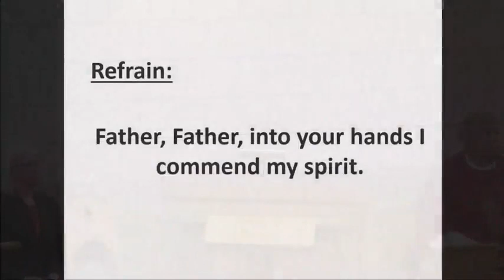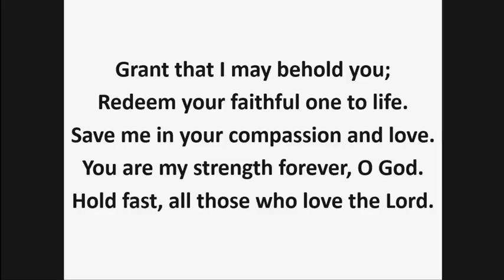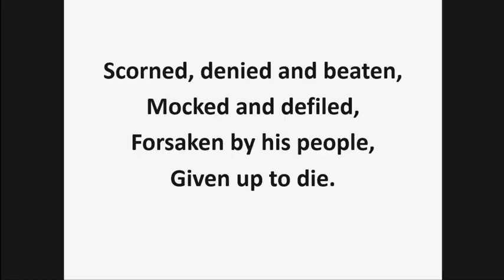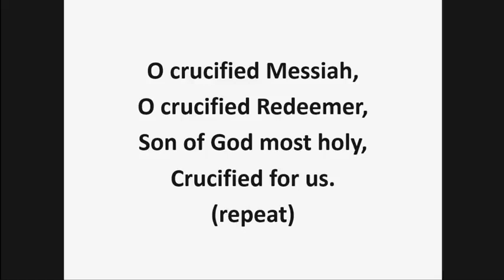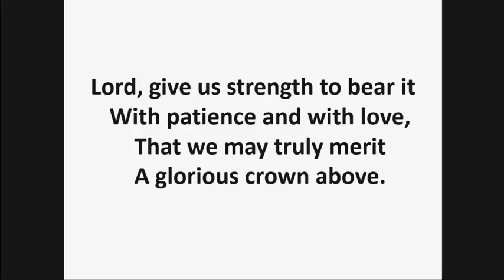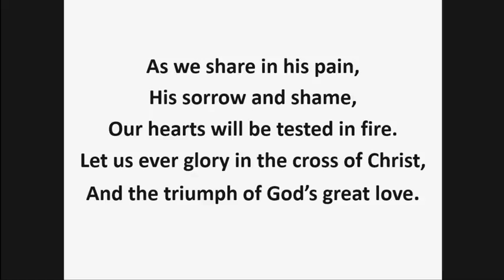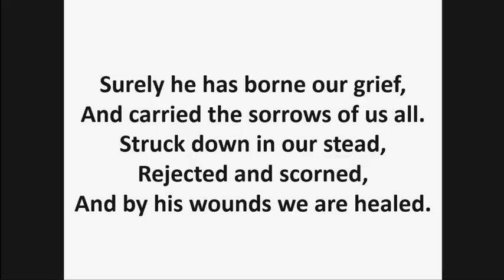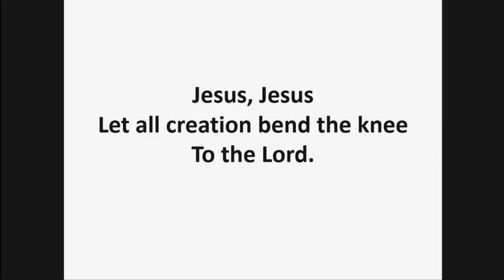Solemn Celebration of the Lord's Passion - Good Friday - April 15, 2022